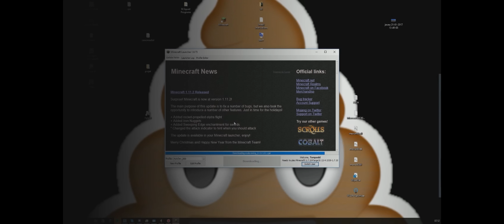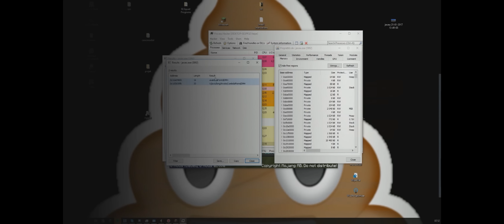Echec Et Mat Mushway l Legit PROOOF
Maitenant c'est a vous de forger votre propre avis, dans cette video la je prouve que tout ce que l'autre modo dit est totalement faux.